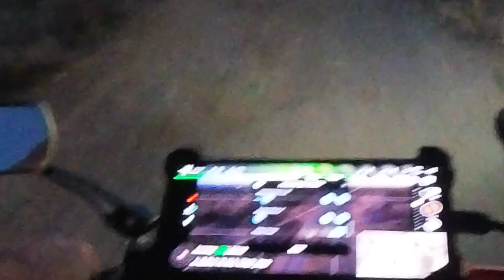A quick ride around the mile track, start and finish on top of the rocky knoll.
Starting from the top of the rocky knoll at the end of the White Tanks. With my mini 2 in tow, following or pushing. Using the Litchi app follow mode, 30 feet in height, 90 - 60 feet behind to the right. Subject height is 10 - 20 feet.

I've looked ahead, for some unknown reason, the Insta360 camera shut off on the way up fukkary Hill, but the mini 2 continues to follow up to the top.

My mini 2 went on with a second battery and filmed